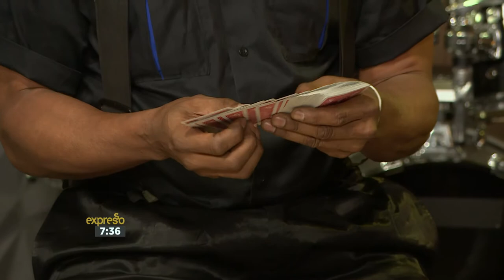See what Monday Night Magic is all about!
The number 7 is believed to be lucky in many cultures, and it is indeed a special one for Monday Night Magic, the magic variety show which is currently in its 7th season! This time around, the pop-up theatre will be in a new location – the Opera Bar at the newly-renovated Artscape Theatre in Cape Town. Magician Andrew 'Magic Man' Eland joins Expresso to share more and dazzle us with a taste of the magic!